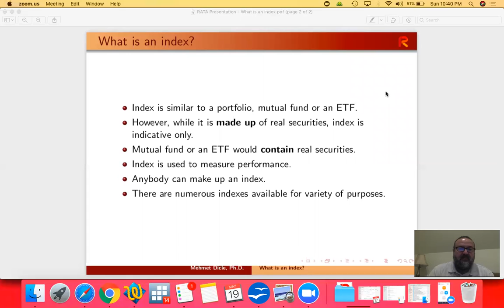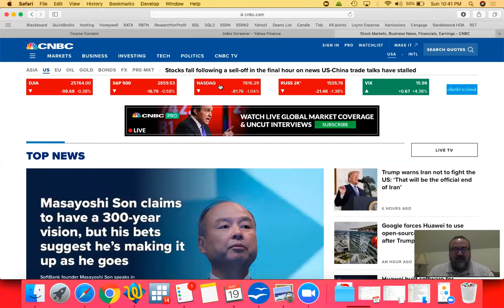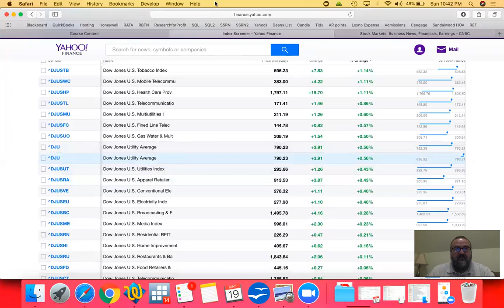What is an index?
Financial literacy series. Simply explaining an index.